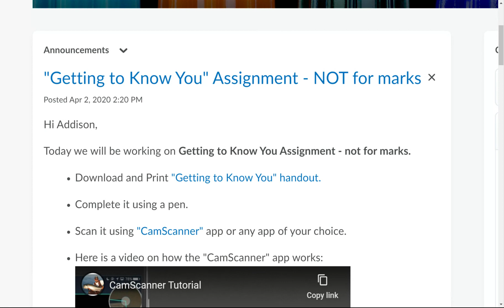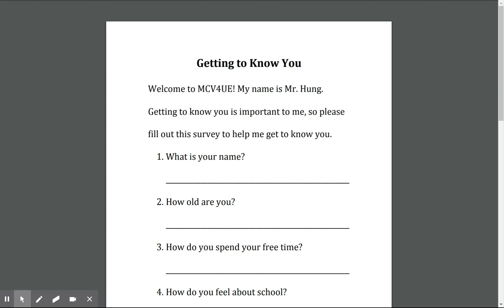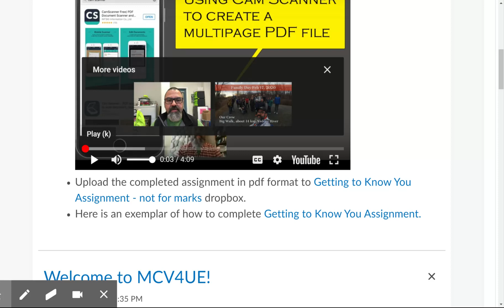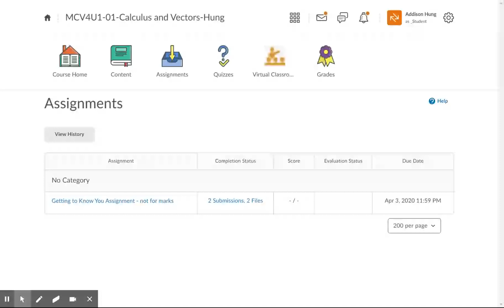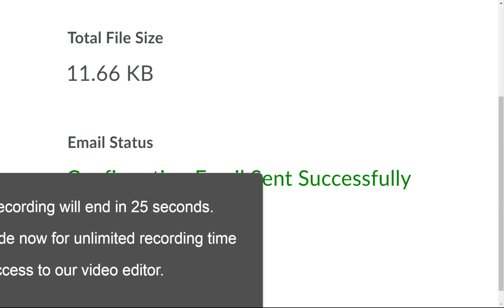How to submit an assignment in Brightspace.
How to submit an assignment in Brightspace in 4 steps.